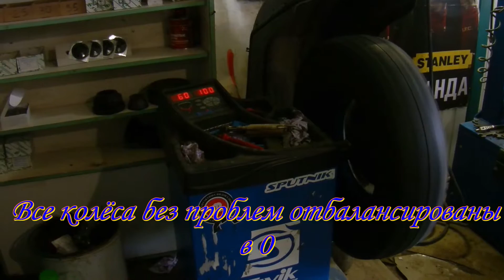Forward Professional 139. Шины грязевые. ВАЗ 2120 "Надежда".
Езжу в деревне, грибы, рыбалка в соседнюю деревню за хлебом. Дорога грунтовка. Дешёвые по грязи едущие и не шумные ... . Выбор пал на эти, боялся за кривизну, качество изготовления не очень хвалят, но всё нормально все без проблем отбалансировались в ноль. На различных скоростях ни каких вибраций, дорогу держат не плохо, по сравнению с ВЛИ-5 вообще как небо от земли и по шумности и по устойчивости и по мягкости хода. Чуть больше в диаметре и чуть при повороте крутом задевали за защиту, бабка исправила. В какую то несусветную грязь, где нужен трактор не попадал и не стремлюсь, а та что будет у нас (пока ещё нет) думаю не будет проблемой. .